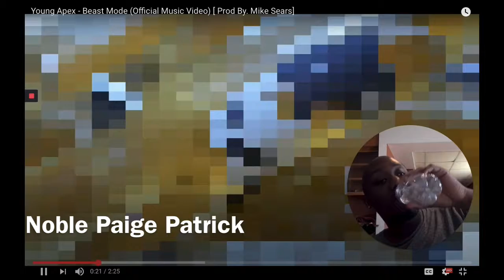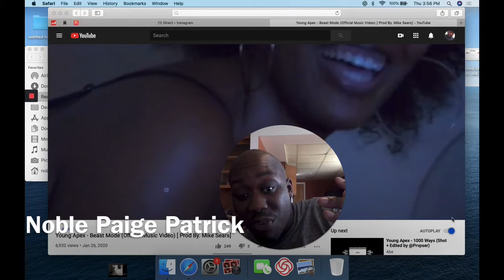Young Apex - Beast Mode (Official Music Video) [ Prod By. Mike Sears]